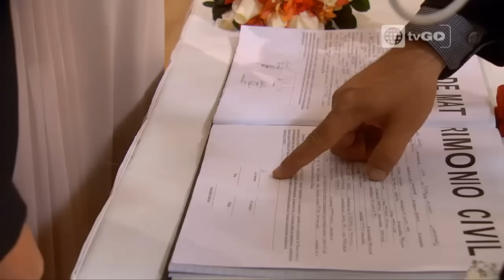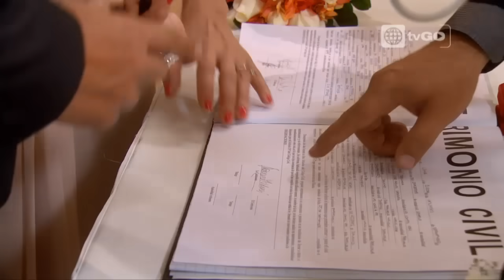Al fondo hay sitio capitulo 1148 - parte 2/5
Mira el capitulo completo 1148 en HD a través de américa tvGO

al fondo hay sitio - Transmitido el Miércoles 08/10/2014 - Sexta temporada.
La Teresita golpea a Manolo tras enterarse de toda la verdad. Rubí pasó la noche en casa de los Maldini.